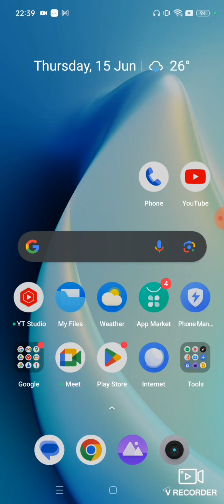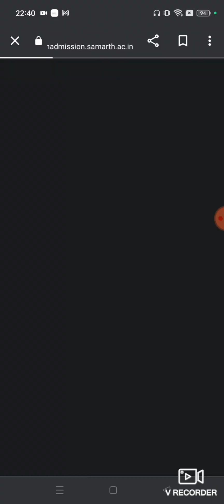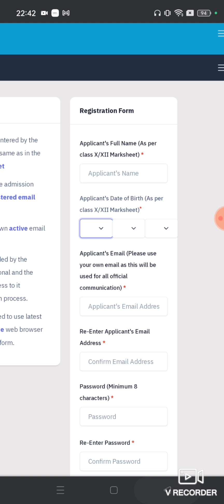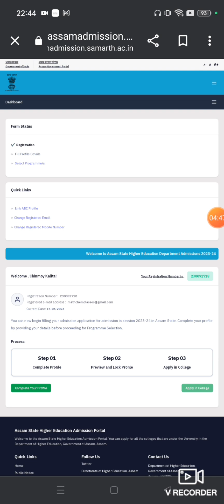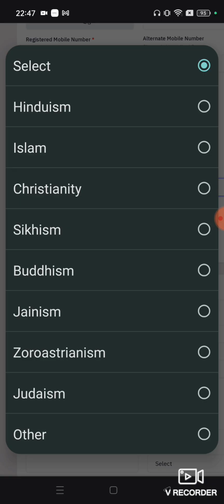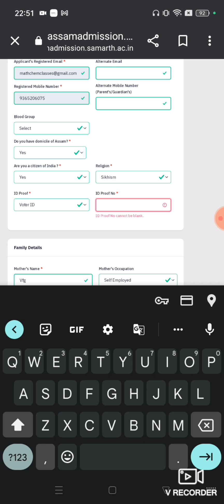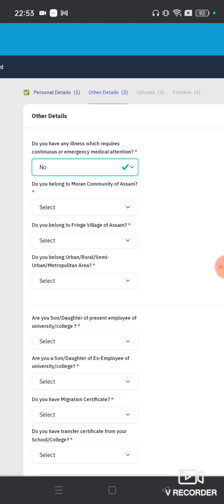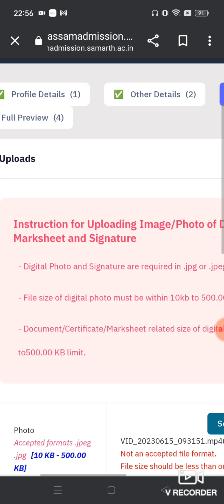SAMARTH Portal|Complete Degree Admission Process in Assam 2023-24|Registration portal under NEP2020